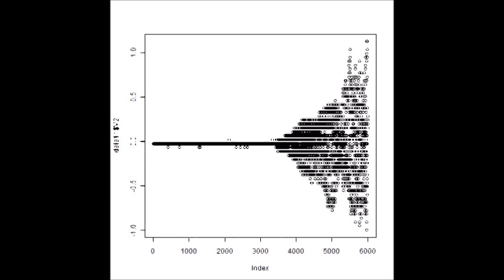表面弾性波 スライドショー 超音波の音圧測定解析 Measurement and Analysis of ultrasonic